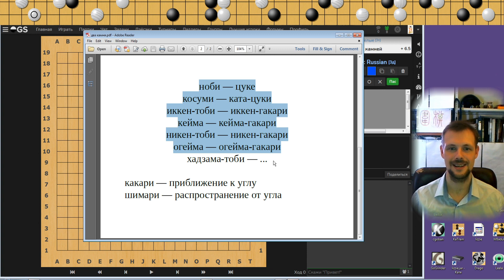Формы из двух камней | Базовый курс для начинающих по игре Го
Алексей Нечаев, 3д, рассказывает про базовые формы из двух камней.